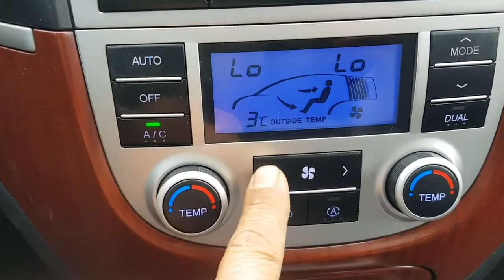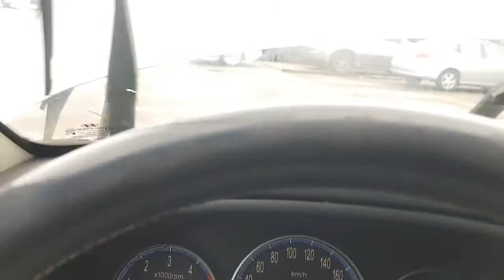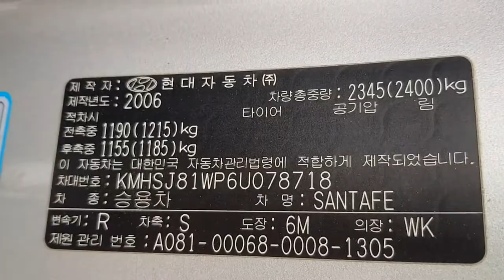/078718/ HYUNDAI SANTAFE CM (SUNROOF+POWER SEAT+2AIRBAGS)